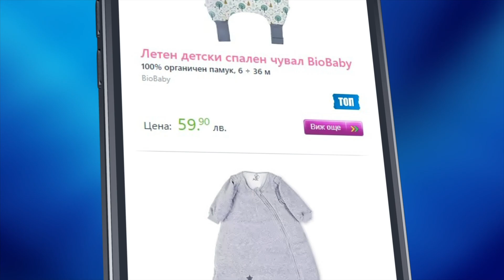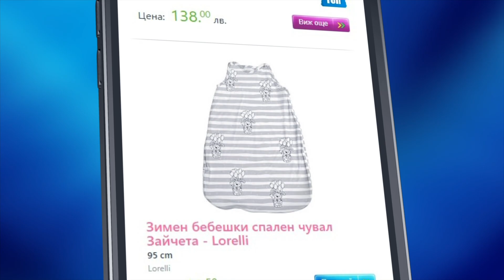Бебешки спални чувалчета - store.bg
Продуктите представи: Наталия Върбанова